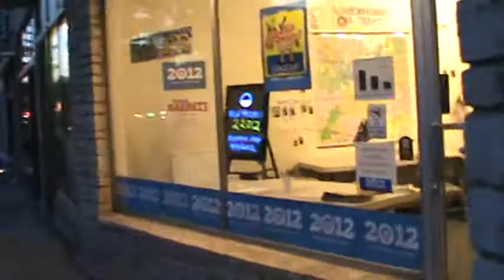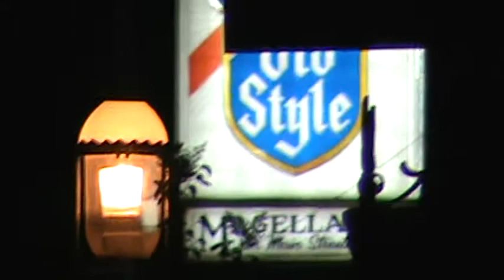Waukesha Rocks into the night to Waukesha GuitarTown